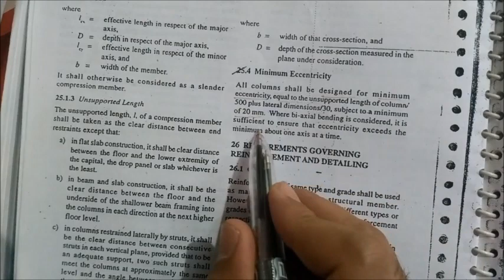Rectangular Column design by Akash Pandey